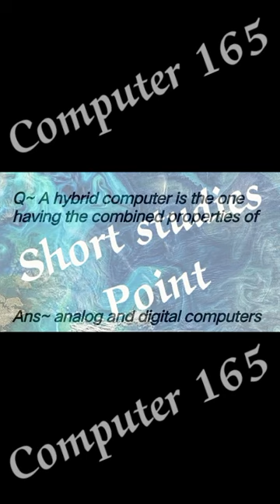165 Computer MCQ In English for ssc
Learn Basic Computer questions and answers

computer
computer basic knowledge in hindi class 1
computer course
computer operator programming assistant

computer class
computer science
computer engineering
computer networks

Science Solution
computer science subjects
computer science engineering
computer science with python

computer diploma
computer diploma courses list
computer diploma certificate
computer diploma courses
computer diploma 1 year

computer diploma govt jobs
computer diploma jobs
Computer File Explorer MB
Wikipedia
Tech Target

computer table
 computer shop near me
computer shop gurgaon
computer shop delhi

computer hacking movies in hindi dubbed
computer hacking
 computer hacking movies
computer hacking course
computer hacking course in india

computer hacking film
 computer hacking south movie
computer hacking kaise ki jati hai
computer hacking basics
computer hacking tricks

 computer course in kannada

computer basic
computer basic knowledge in telugu
computer basic knowledge in tamil
computer basics in telugu part 1
computer basic questions and answers
computer basic knowledge in marathi class 1
computer basic knowledge in bengali class 1